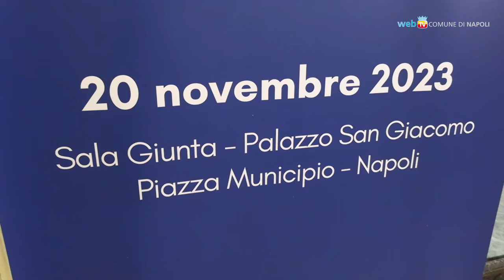Città smart e sostenibili, a Napoli il convegno con ANCI e Tim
A Palazzo San Giacomo il convegno “L’Italia delle città intelligenti e sostenibili", promosso da Anci e da Tim Enterprise con il patrocinio del Comune di Napoli: gli strumenti digitali al servizio della P.A. locale per realizzare città smart e sostenibili.